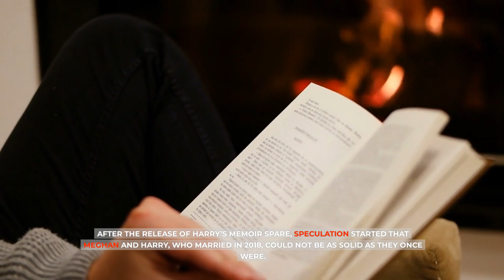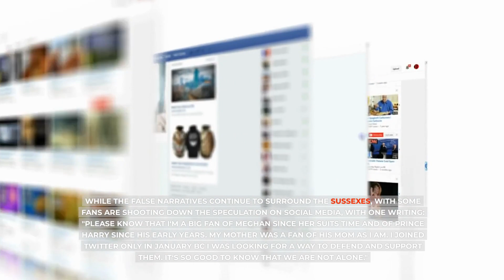OMG! Harry & Meghan ENDS Their Marriage With Inevitable 'split up': DIE HARD FANS REACT TO NEWS.